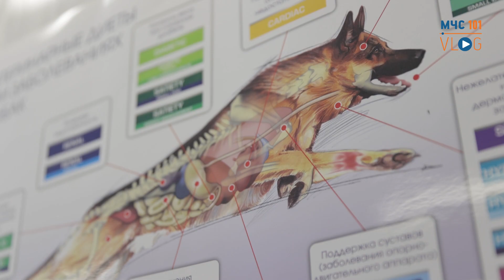МЧС ВЛОГ: помощники спасателей СОБАКИ МЧС РОССИИ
Кинологическая служба МЧС России действует уже более 25 лет! Именно собаки ищут людей в самых сложных условия: на завалах, в лесах и горах.

❓ В новом МЧСВлог ведущие побывали в отряде ЦЕНТРОСПАС и узнали у кинологов как тренируются собаки, как переживают десантирование и многое другое.